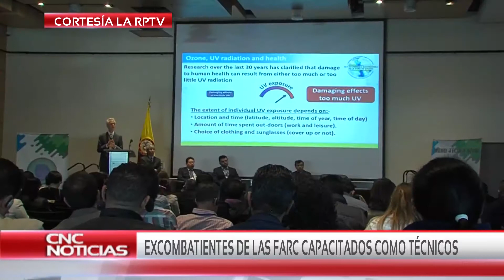CNC Noticias Pasto - Excombatientes de las FARC capacitados como Técnicos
El Ministro de Ambiente entregó los primeros resultados sobre la formación de ex combatientes de las FARC como técnicos en refrigeración con las nuevas medidas de protección al medio ambiente